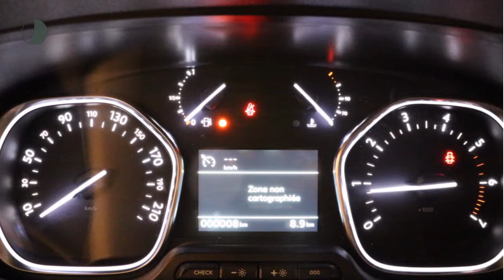Peugeot Expert 231L Premium 120 PK NU € 5.020,- KORTING!